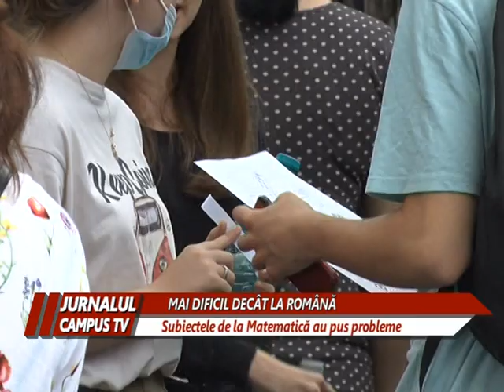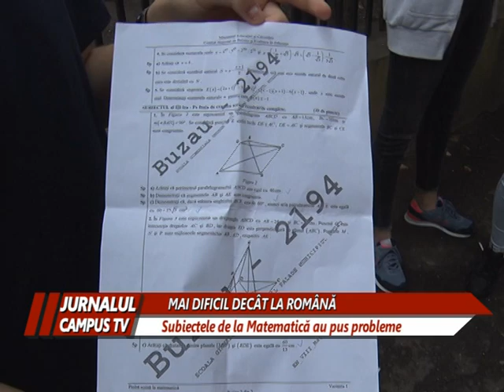MAI DIFICIL DECAT LA ROMANA